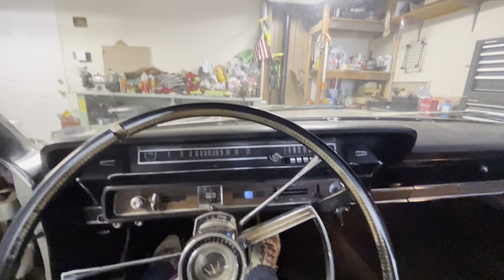Ford 390 cold start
Cold start Ford 390, back out.